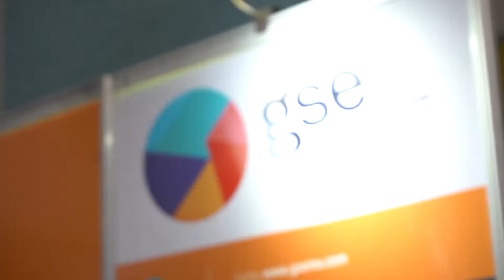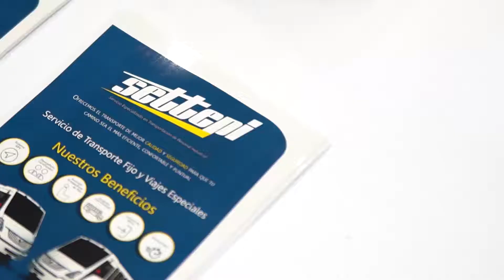Congreso Megatendencias Arhitac 2017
Congreso de ARHITAC 2017
Megatendencias, en Baja Center